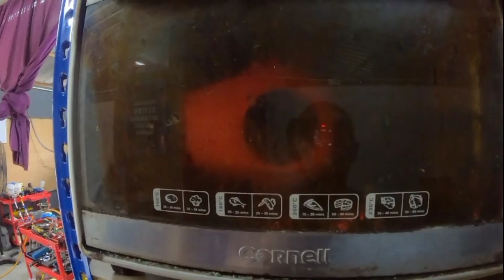Cara Nak Pasang , Powdercoating Dan Restore Mesin Rumput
Cara Nak Powdercoating Dan Cara Pasang Mesin Rumput TL33 . Terima Kasih Semua Yang Hadir

ZAM MACHINES GARAGE
JM0878000-M
RIMBA TERJUN PONTIAN JOHOR

JOB DETAIL √√√
•Blasting✓
•Repaint✓
•Restore✓
•Powdercoating ✓

-Description

∆Wassap

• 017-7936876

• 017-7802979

∆Google Website

•zam-machines-garage.business.site

∆Shopee

•ZamMachinesGarage

Follow|Likes|Support